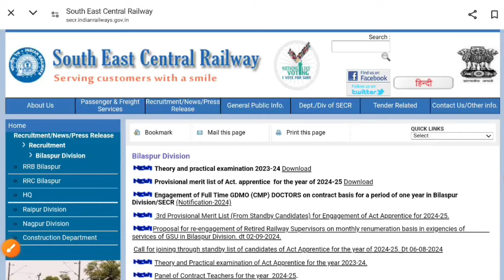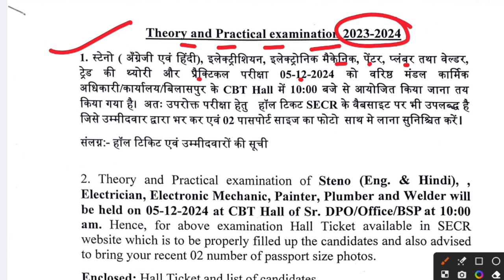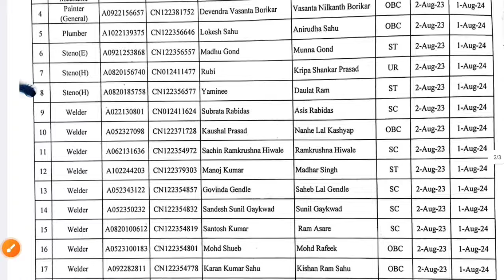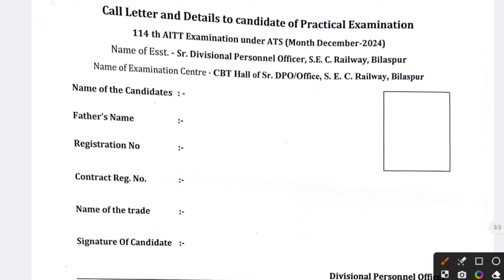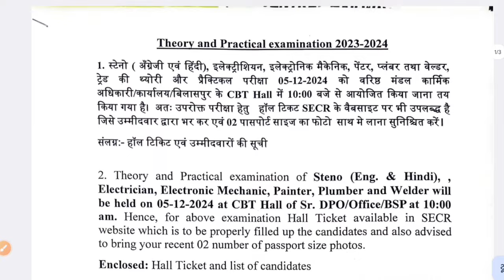रेलवे ग्रुप डी नयी भर्ती 2024 बड़ी खबर | रेलवे अप्रेंटिस CCAA के लिए परीक्षा तिथि घोषित, CCAA Update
railway technician bhrti me ccaa (Apprentice) ko kya fayda milta hai